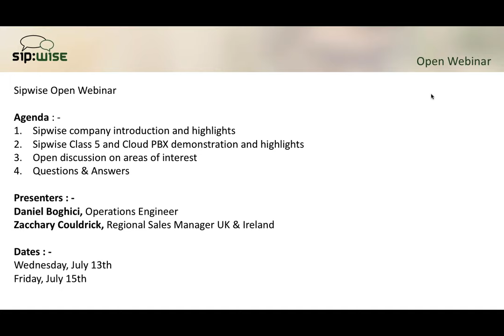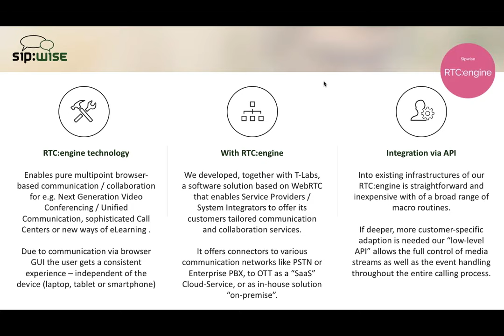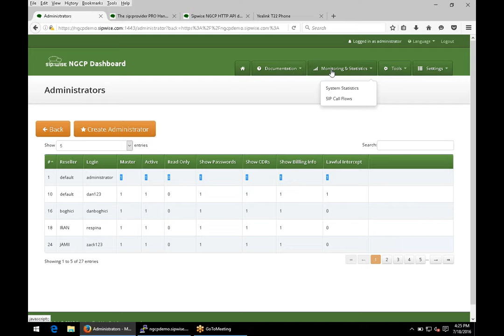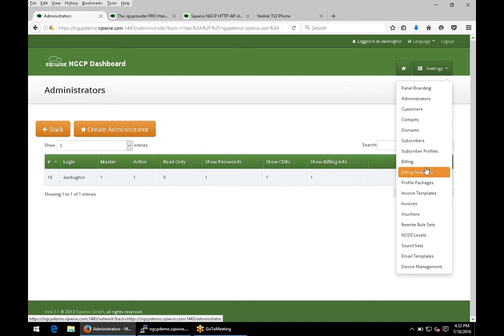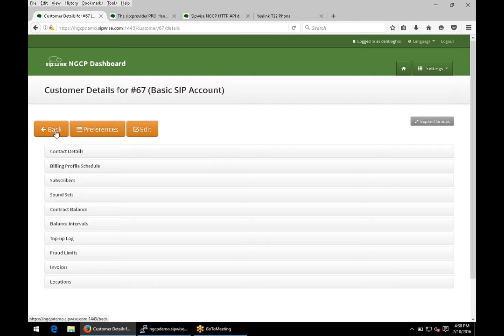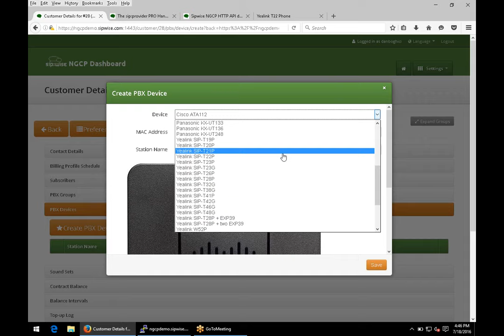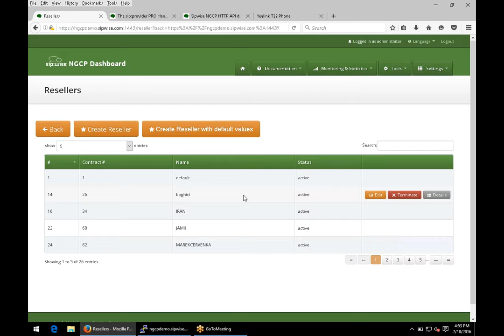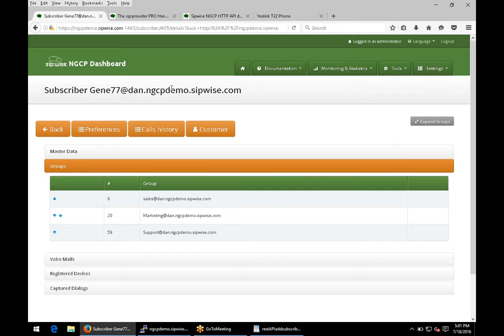Webinar 07-2016 - Sipwise Overview and CPBX Presentation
A brief company description of Sipwise and a walk-through showing the capabilities of the Sipwise CPBX.